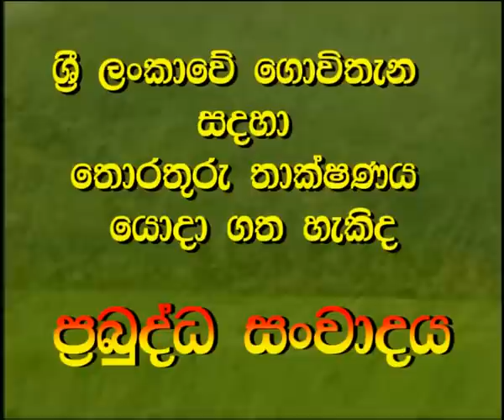How to farming with IT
Information technology can be used for farming in Sri Lanka?
Enlightened conversation
SankaSoft Creations - SRI LANKA